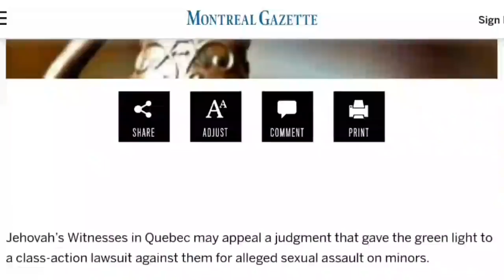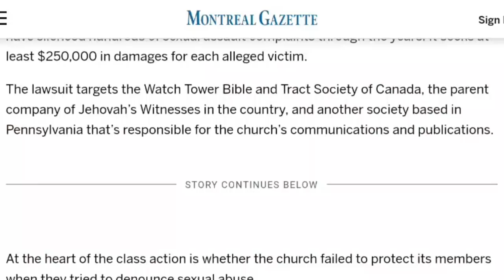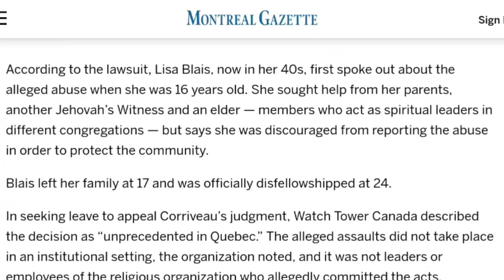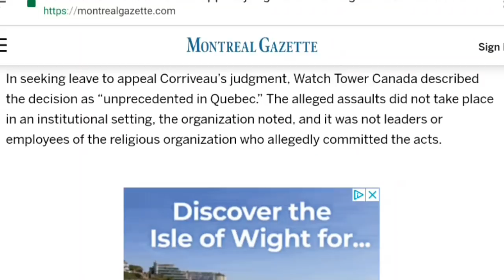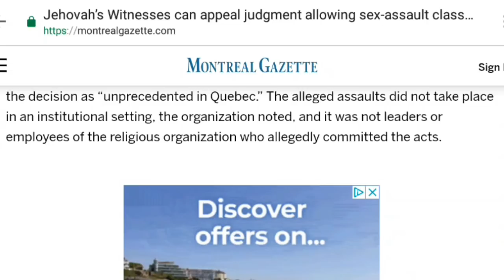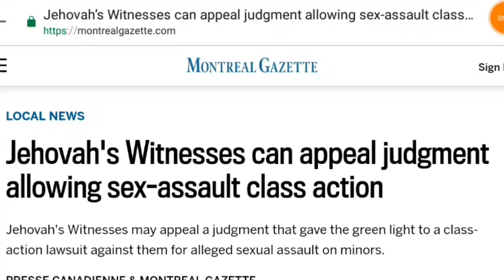Hypocrisy & Lies as JW Child Abuse Quebec Class Action Right Can Be Challenged by Watch Tower?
So, looks like the lovely JW lawyers are using their legal right to appeal the Quebec Child Abuse Class Action. Go to the end for useful links, also to watch the public hypocrisy in Canada by high up JWs.